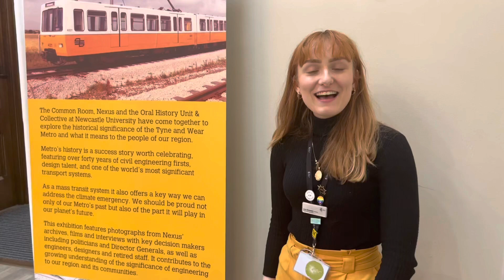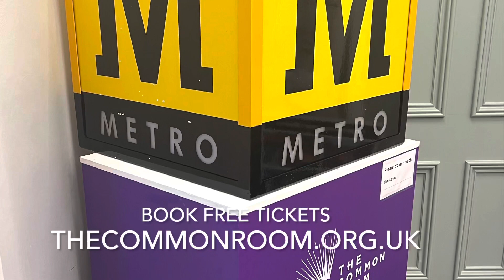Metro Memories exhibition at The Common Room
Take a walk down memory Lane to see photos, videos, interviews and memorabilia from our 40 year history.